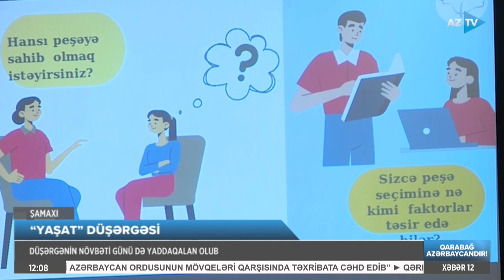"Yaşat" düşərgəsinin iştirakçıları bu dəfə DİM-nin Direktorlar Şurasının sədri ilə görüşdülər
"YAŞAT" DÜŞƏRGƏSİNDƏ MARAQLI GÖRÜŞ